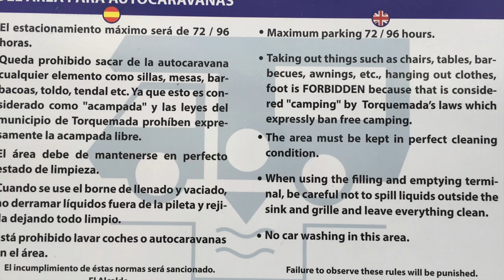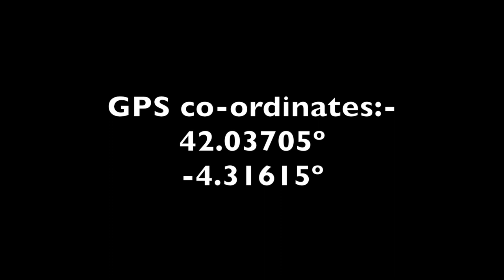Torquemada Aire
This video is about Torquemada Aire.
A good overnight stop en-route through Spain.